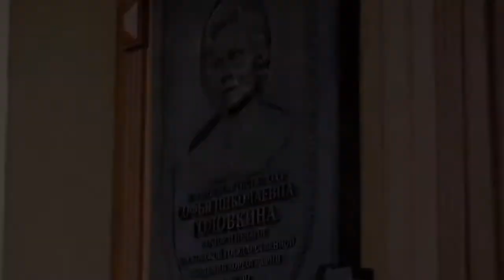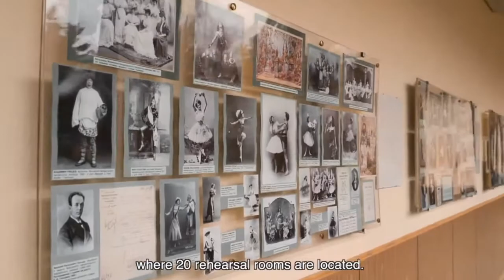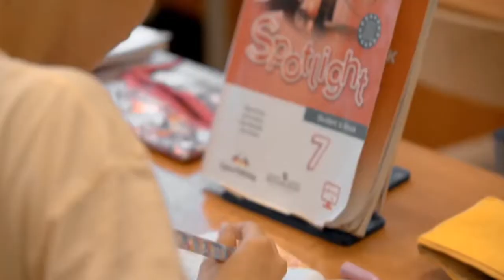Один день в Московской Академии.World Ballet Day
День балета.
World Ballet Day